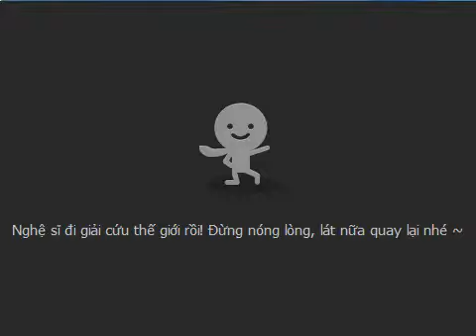[Talktv 88] Võ Ê Vo